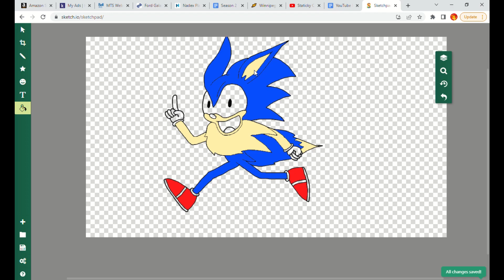drawsoniceeveefusion + Speedpaint! Sonic and Eevee COMBINED?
Haters be like "Put that thing back where you got it from!" I'd have a funny response, I'd say "I guess I need to shove him into my ear or up my nose 'cuz my brain is where I got it from" XD

Eevee Aura hosted this contest, so if you like Eevee and Sonic at the same time and want to show what you're about, check out her channel and consider whether you'd like to join or not! Here's the link to her channel!